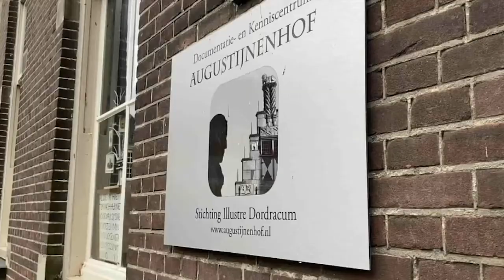Via Cultura Weekendmagazine | Canon van Dordrecht - Ad Bosch en Jan-Willem Boezeman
Gertjan Kleinpaste duikt met Ad Bosch en Jan-Willem Boezeman de geschiedenis van Dordt in.

Via Cultura Weekendmagazine live volgen? Kijk en luister mee, elke vrijdag van 9.00 tot 10.00, via:
-Facebook Livestream-

Ook zijn de volledige afleveringen te kijken op ons kanaal Via078.nl. De livestreams zijn automatisch terug te vinden op het kanaal van Via Cultura

Fijn weekend!

Presentatie: Gertjan Kleinpaste
Productie: Ilse Schrier
Geluid: deBruijn Pro Audio
Redactie: Kim Breedveld, Charlotte Smitsman, Ella van der Velden, Eliza Bijl
Eindmontage: Ella v/d Velden